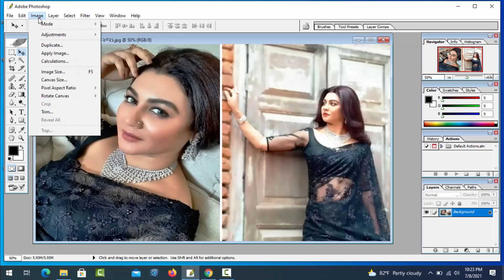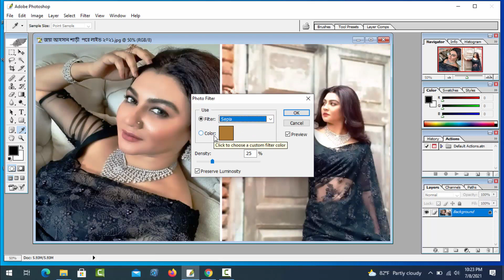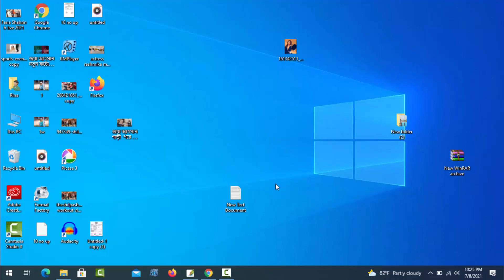কোন ফটোশপ ব্যবহার করবেন সি এস ৭ না ৮ কোটি আপনার জন্য ভালো হবে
কোন ফটোশপ ব্যবহার করবেন সি এস ৭ ০ না ৮ ০ কোটি আপনার জন্য ভালো হবে

Skype ID
live:shagorahmed730436

shorturl.at/kmrLO

special link
shorturl.at/mnsD0

shorturl.at/bDGQ2

shorturl.at/lsxM5